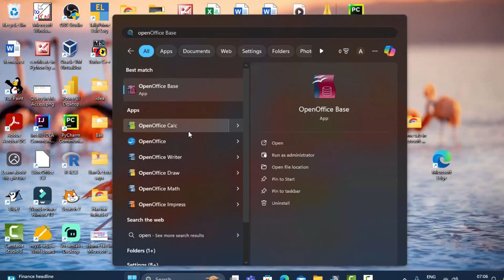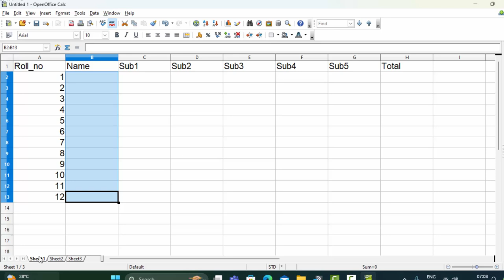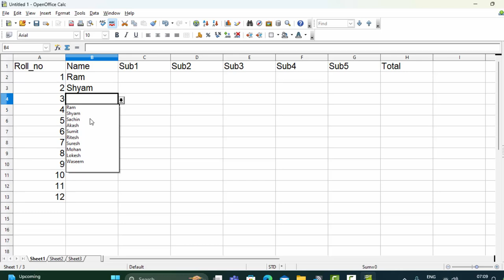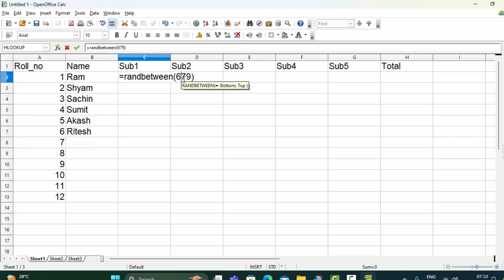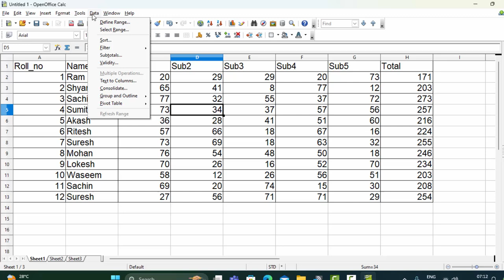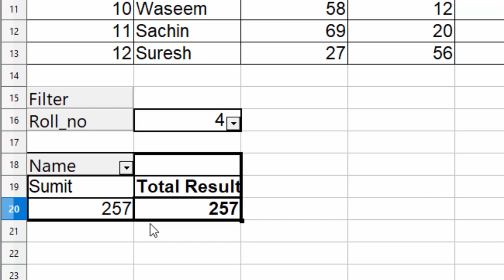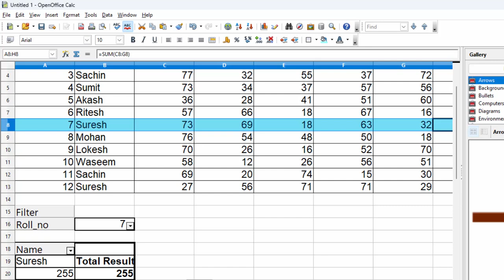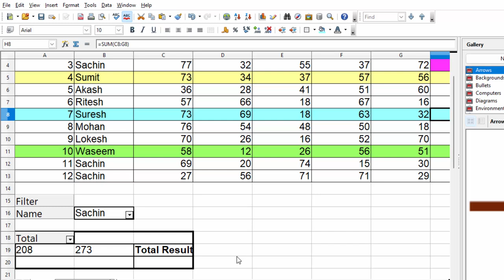How to use filter option in pivot table in calc in hindi@COMPUTEREXCELSOLUTION